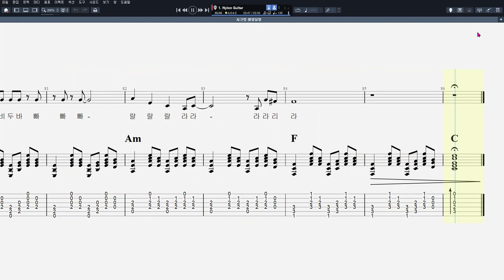시크릿 - 별빛달빛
음원제작 : Guitar Pro 7
CPU : i5-4690
그래픽카드 : GeForce GTX 750
RAM : DDR3 8GB
편집 : 곰믹스